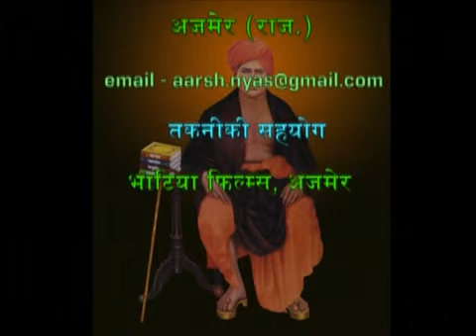394 Mimansa Darshan 10 2 69 10 2 74 Acharya Satyajit Arya